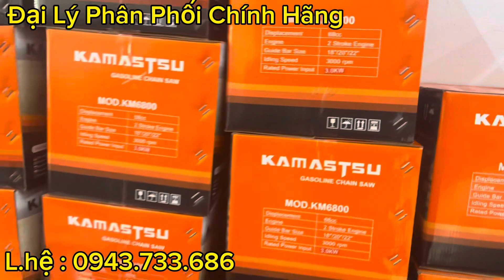Đại Lý Chính Hãng : Chuyên Cung Cấp Máy Cưa , Cắt Cỏ , Phát Điện uy tín số 1 Hà Nội